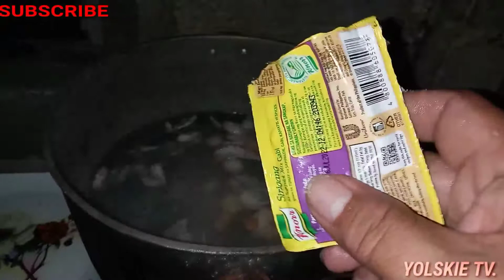HOW TO COOK SINIGANG / HEAD EMPEROR FISH / DUGSO VLOG #.46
HOW TO COOK SINIGANG#HOWTOCOOKSINIGANG#YOLSKIETV#VLOG46